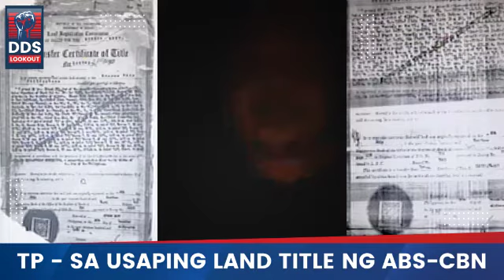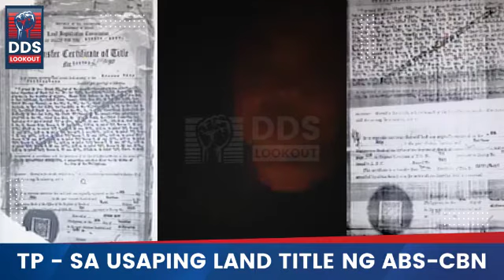TP - SA USAPING LAND TITLE NG ABSCBN